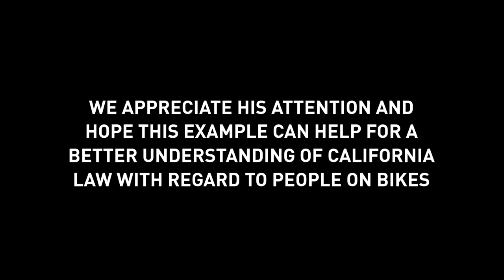Newport Beach Interaction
On Thursday, July 2nd, a companion and I were politely admonished by a Newport Beach Police Officer while commuting on the Pacific Coast Bike Route in a section where no bike lanes were present.

After this interaction, Newport Beach Deputy Chief took the time to speak with us and communicated an intention to improve officer understanding of the application of the vehicle code regarding bicycles.

Under the Vehicle Code, people on bikes are exempted from the requirement to ride to the right where road conditions including lane width, presence of vehicles, and surface hazards

More information on how to ride a bike legally in California can be found